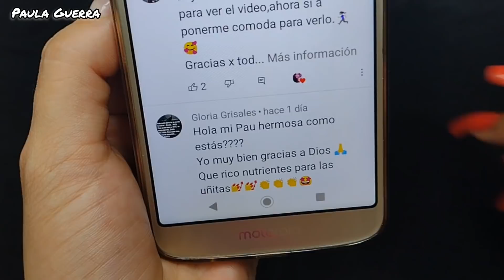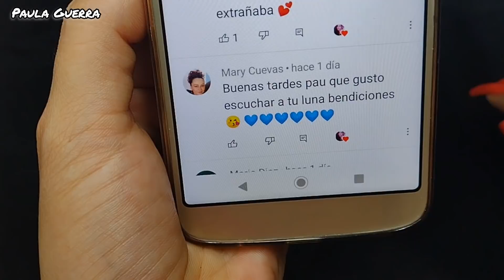TRATAMIENTO RECETA NATURAL BASE DE AJO UÑAS SANAS LARGAS SIN HONGOS NI ESTRÍAS 👌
TRATAMIENTO RECETA NATURAL BASE DE AJO UÑAS SANAS LARGAS SIN HONGOS NI ESTRÍAS 👌@PAULAGUERRA